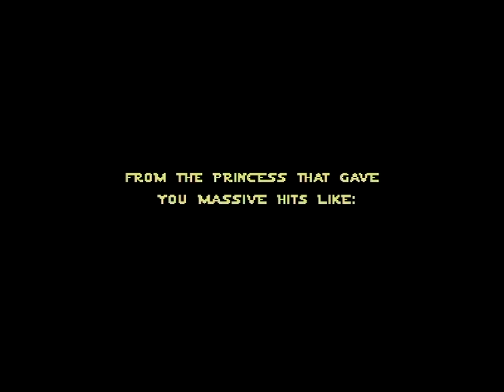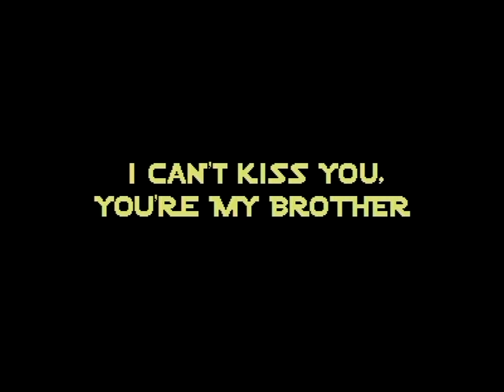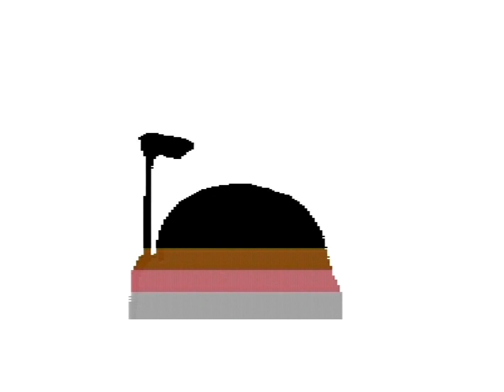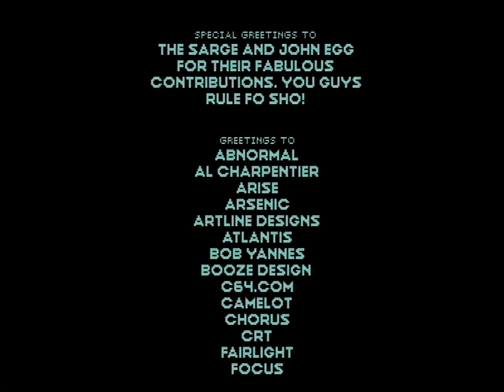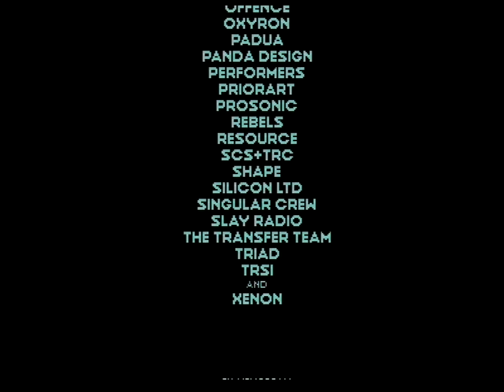Censor Design - The Star Wars Demo - Real C64, 8580 SID (HD/50)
Commodore C64 demo The Star Wars Demo by Censor Design.

Captured from a real C64 using s-video cable and audio from a 8580 SID chip.